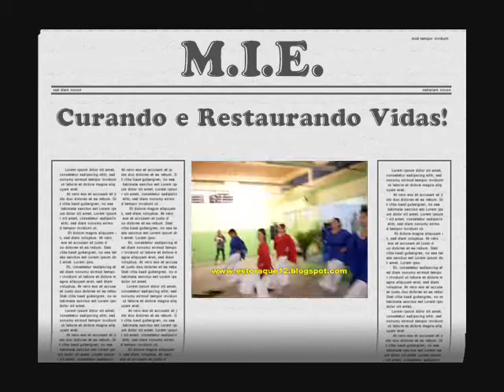FESTA DOS TABERNÁCULOS 2009 - M.I.E. - MINISTÉRIO INTERNACIONAL ESTORAQUE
MINISTÉRIO INTERNACIONAL ESTORAQUE - CURANDO E RESTAURANDO VIDAS -
Avenida Japão , 1885, Mogi das Cruzes, São Paulo, Brasil

Levítico 23:33-43 - A FESTA DOS TABERNÁCULOS
33  E falou o SENHOR a Moisés, dizendo:
34  Fala aos filhos de Israel, dizendo: Aos quinze dias deste mês sétimo será a festa dos tabernáculos ao SENHOR por sete dias.
35  Ao primeiro dia haverá santa convocação; nenhum trabalho servil fareis.
36  Sete dias oferecereis ofertas queimadas ao SENHOR; ao oitavo dia tereis santa convocação, e oferecereis ofertas queimadas ao SENHOR; dia de proibição é, nenhum trabalho servil fareis.
37  Estas são as solenidades do SENHOR, que apregoareis para santas convocações, para oferecer ao SENHOR oferta queimada, holocausto e oferta de alimentos, sacrifício e libações, cada qual em seu dia próprio;
38  Além dos sábados do SENHOR, e além dos vossos dons, e além de todos os vossos votos, e além de todas as vossas ofertas voluntárias, que dareis ao SENHOR.
39  Porém aos quinze dias do mês sétimo, quando tiverdes recolhido do fruto da terra, celebrareis a festa do SENHOR por sete dias; no primeiro dia haverá descanso, e no oitavo dia haverá descanso.
40  E no primeiro dia tomareis para vós ramos de formosas árvores, ramos de palmeiras, ramos de árvores frondosas, e salgueiros de ribeiras; e vos alegrareis perante o SENHOR vosso Deus por sete dias.
41  E celebrareis esta festa ao SENHOR por sete dias cada ano; estatuto perpétuo é pelas vossas gerações; no mês sétimo a celebrareis.
42  Sete dias habitareis em tendas; todos os naturais em Israel habitarão em tendas;
43  Para que saibam as vossas gerações que eu fiz habitar os filhos de Israel em tendas, quando os tirei da terra do Egito. Eu sou o SENHOR vosso Deus.